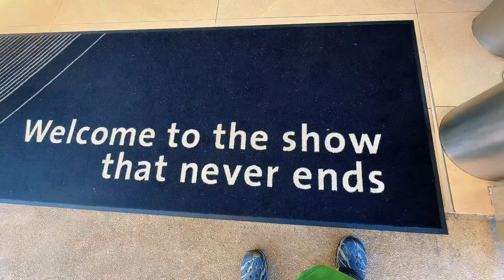Hard Rock Hotel Penang 2024 ‼️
Hotel Hard Rock Penang 2024